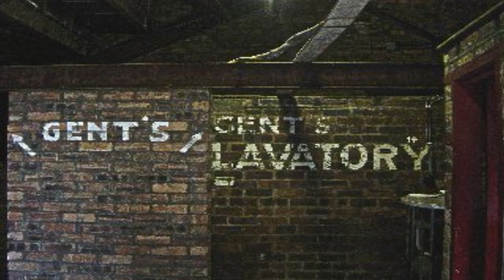Last Game At Brockville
Inverness caledonian thistle were the visitors for the last game at Falkirk's old ground, Brockville, 23rd may 2003. Falkirk had already secured the 1st division championship, but were denied promotion to the scottish premier league(spl) as brockville was deemed not up to spl standard(!).
Falkirk moved to their new home at Westfield in 2005 and once again won the championship, this time gaining promotion to the spl, where they remain to this day.